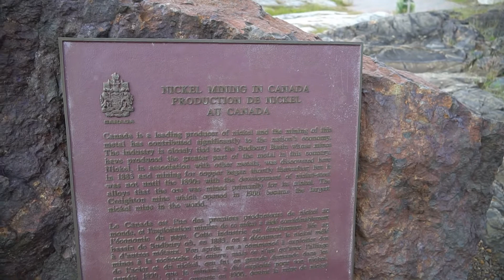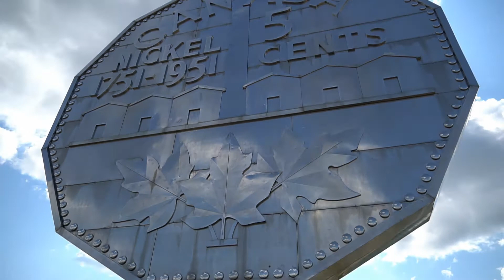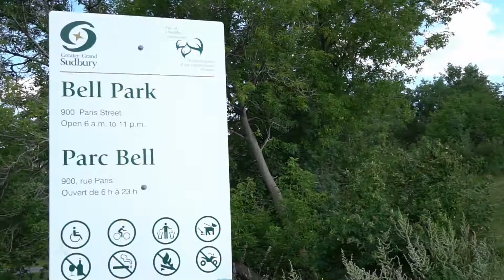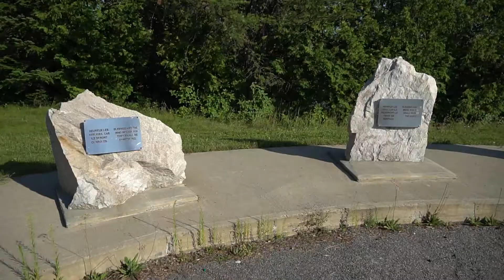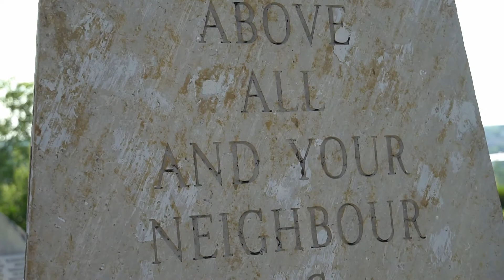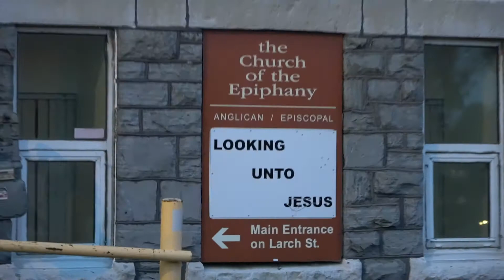Across Canada Road Trip: The Quietest City so far is Sudbury, Ontario - This Is How I See It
Arriving in Sudbury, I noticed right away it was super-quiet.
I thought perhaps because of Covid19 (yet every other city or town was quite busy with people).
I even explored on a Friday evening too!
The city is full of churches and sad-to-say a lot of homeless people too.
Seriously, watch the video.